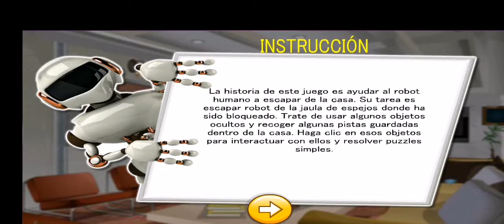501 Free New Room Scape 2021 Soluciones Nivel 21 🗝️🗝️ Suscribete